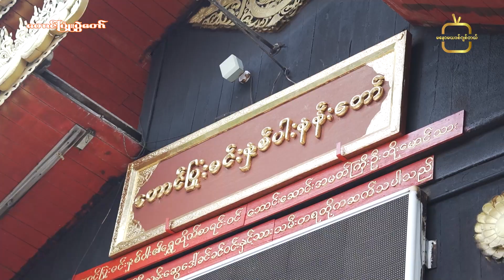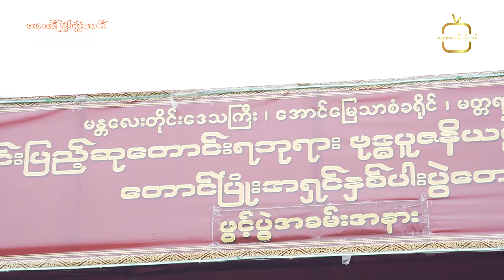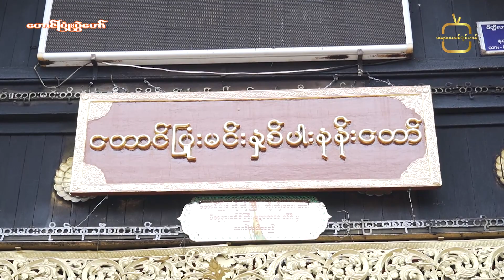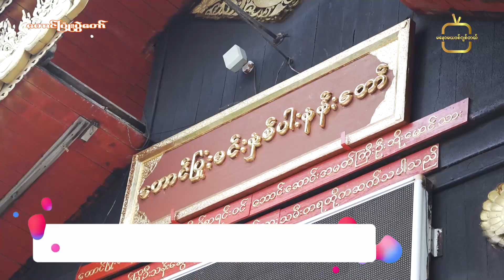အုတ်နှစ်ချပ်လပ်သွားရာဇဝင်နောက်ကွယ်က ကိုးကွယ်ယုံကြည်မှု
"အုတ်နှစ်ချပ်လေး လပ်သွားလို့ ကွက်မျက်ခံခဲ့ရတဲ့ မင်းနှစ်ပါး"

မင်းမိန့်ကို မနာခံခဲ့လို့ ပြစ်ဒဏ်ပေးရမယ့်အစား မတရားကွက်မျက်ခံလိုက်ရတဲ့ ညီနောင်(၂)ပါးဟာ မင်းကြီးကို ဘယ်လိုတွေ တုန့်ပြန်ခဲ့ကြလဲ...?
အနော်ရထာမင်းကြီးကရော ဒီညီနောင်နှစ်ပါးအတွက် ဘာတွေပြန်ပေးခဲ့သလဲ...?

ရိုးရာယုံကြည်မှု ဓလေ့ ထုံးတမ်းစဉ်လာ
မြန်မာ့ဓလေ့ မြန်မာ့ယဉ်ကျေးမှု
ManawmayaDigital-မနောမယဒစ်ဂျစ်တယ်